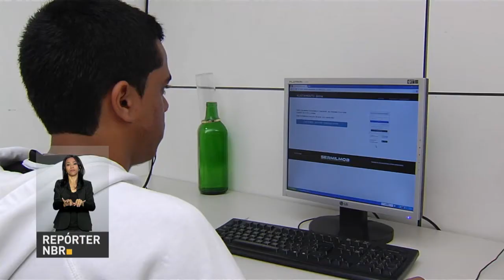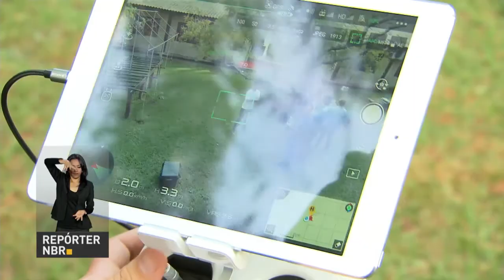BOLETIM REPÓRTER NBR 10h - 11 de junho de 2018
REPÓRTER NBR 10h - 11.06.18: presidente Michel Temer participa da cerimônia  em comemoração aos 153 anos da Batalha Naval no Riachuelo. E mais: representantes dos caminhoneiros e do governo federal voltam a se reunir na sede da ANTT para discutir a nova tabela de fretes.